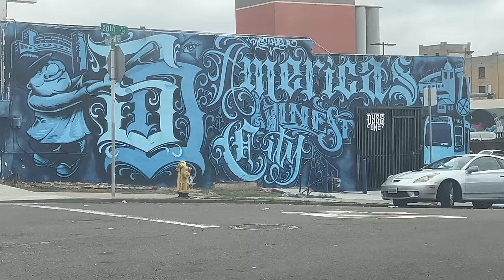San Diego Hood Streets Scenic Drive